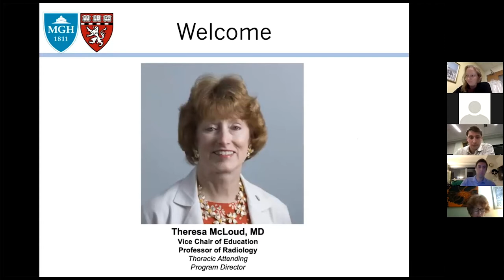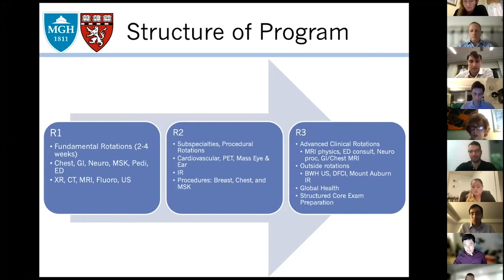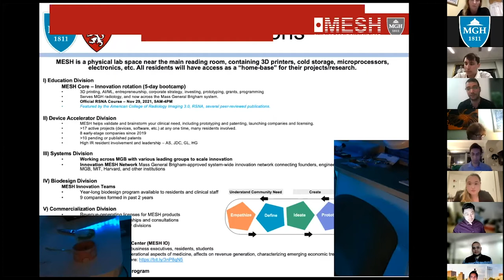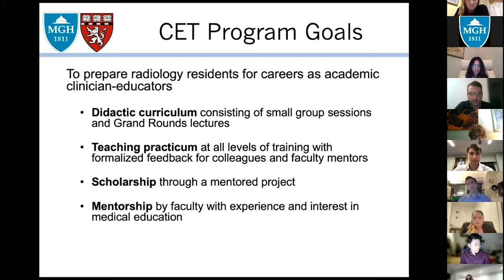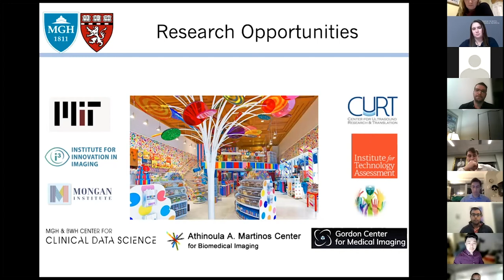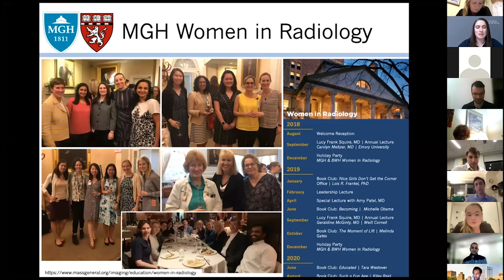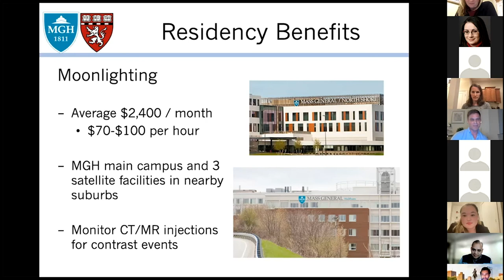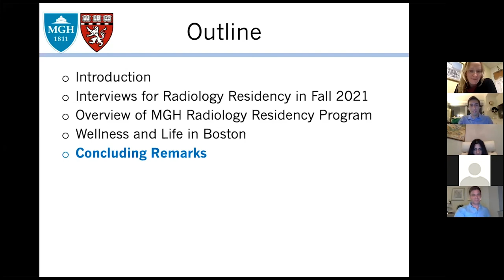MGH Imaging | Diagnostic Radiology Residency Webinar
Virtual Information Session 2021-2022